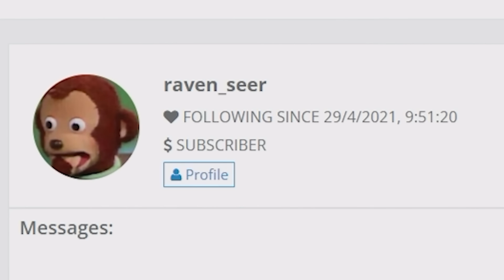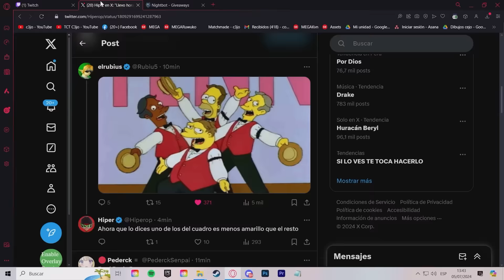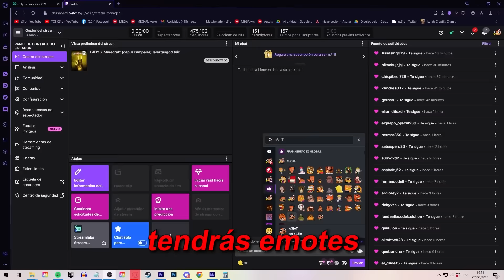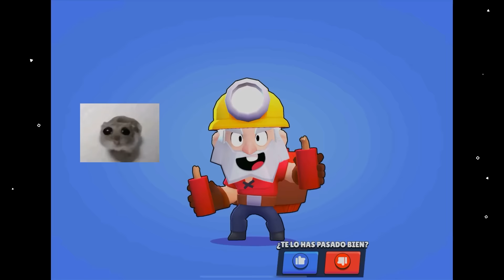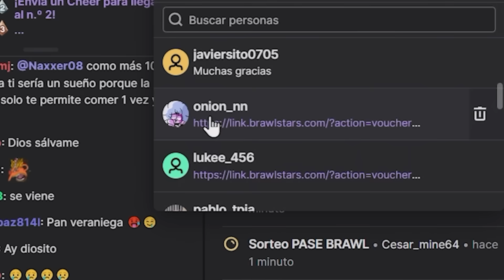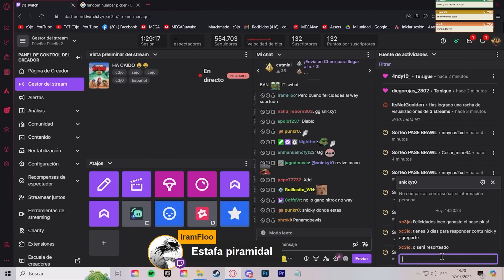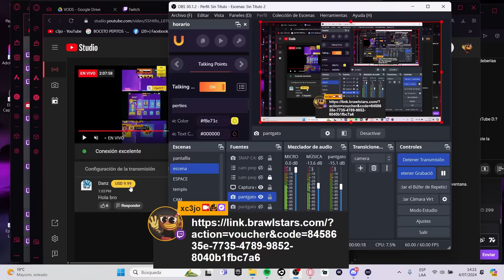me perdonas?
Debí hacerlo antes, pero más vale tarde que nunca . Le damos con todo a dynamike en el brawl stars!

- Canales!